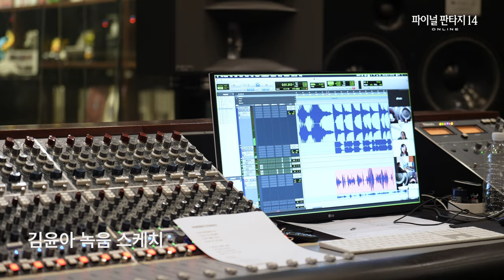파이널판타지14 - 효월의 종언 테마곡 메이킹 영상 - 김윤아 편